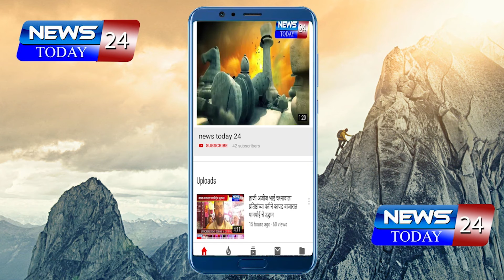सोलापूर जिल्हा परिषदेच्या शिक्षकास लंडनस्थित वार्की फाऊंडेशनचा ७ कोटींचा ग्लोबल टीचर पुरस्कार जाहीर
रणजितसिंह डिसले यांचा जगातील सर्वोत्तम शिक्षक म्हणून गौरव